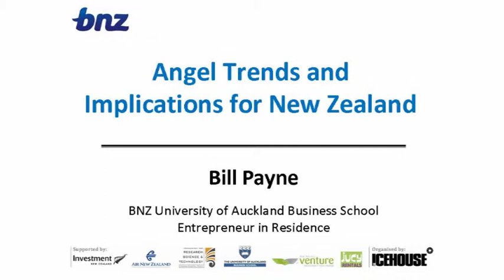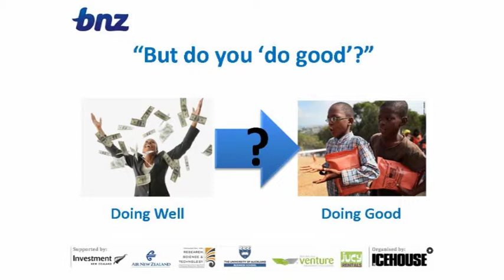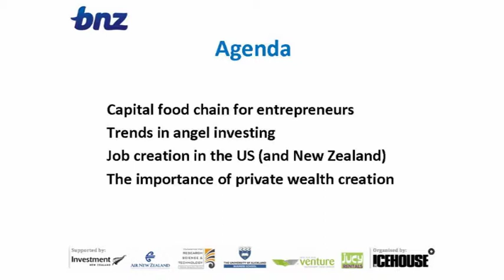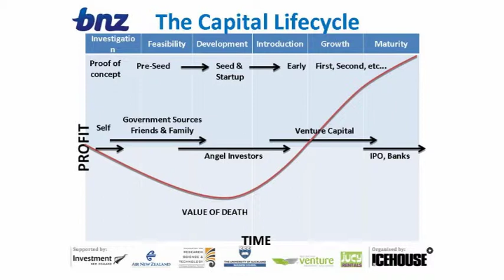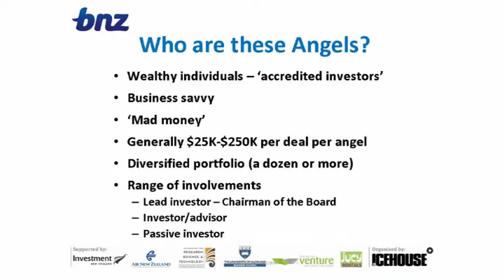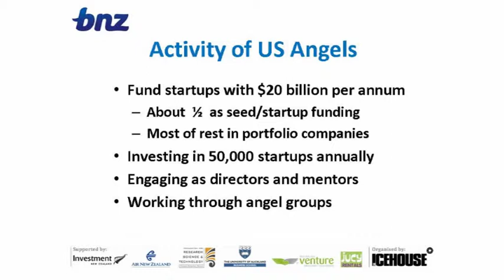DDSS Bill Payne - Part 1